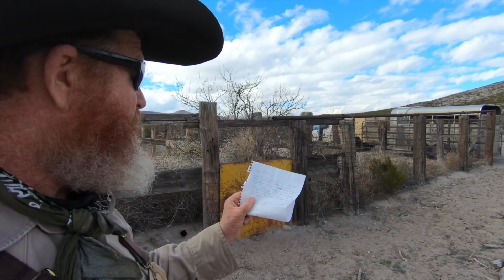Hunting Mountain Lions In The Desert: 1/13/19 Male hounds and trailing the lion with a picture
Checking a couple of game cameras I put up and trailing a mountain lion with the male hounds.

You can see what it's really like to trail and hunt Mountain Lions in the Desert Southwest on Mules or Horses. You will see the hardships, the miles and the adventure involved in this style of hunting. You will see the love and care we have for our hounds. The training and care provided for our dogs as we provide them with the opportunity to do what they were bred to do. Training and care for our mules and hounds as we progress in our education of this sport. Come along the journey with me as I learn and you can learn right along with me on this quest I have to become a true dry ground lion hunter.